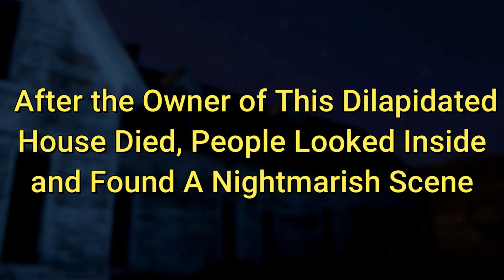After the Owner of This Dilapidated House Died, People Looked Inside and Found A Nightmarish Scene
Our eMystery Animals YouTube Channel is a place where you can find daily heartwarming, Love, mysterious, baby stories, beauty and many more stories.